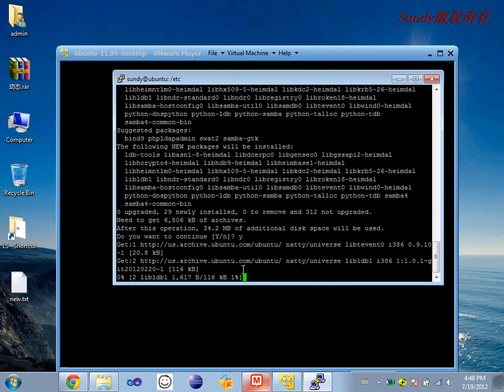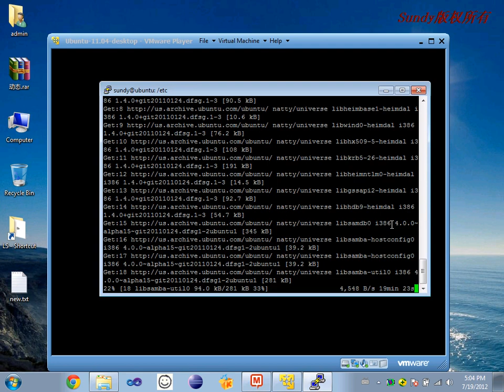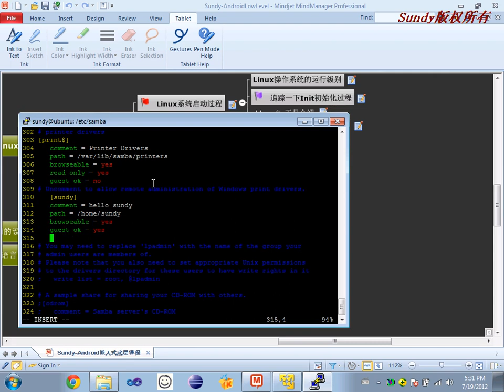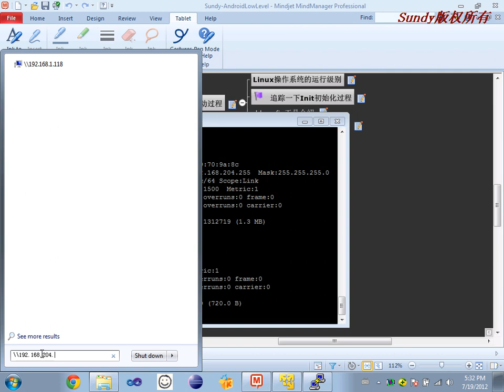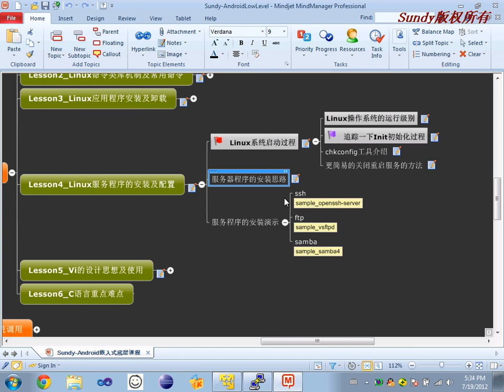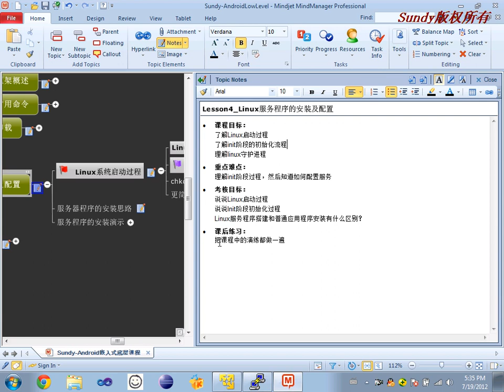Linux基础28 Linux服务程序的安装及配置4